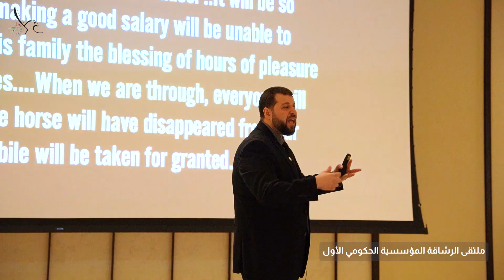إقامة دبي تنظم ملتقى الرشاقة المؤسسية الحكومي الأول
إقامة دبي تنظم ملتقى الرشاقة المؤسسية الحكومي الأول بهدف تكريس استدامة التفوق والريادة، والوصول إلى